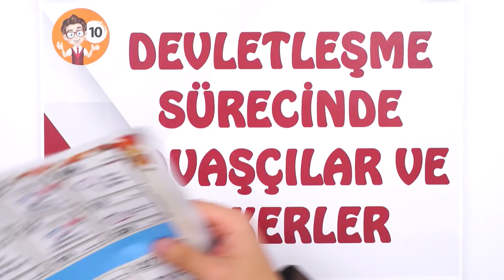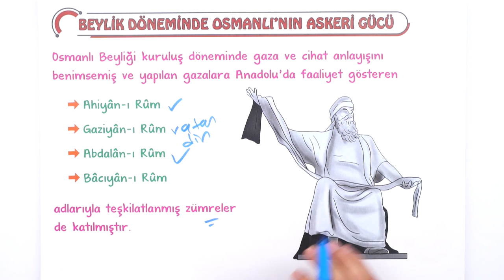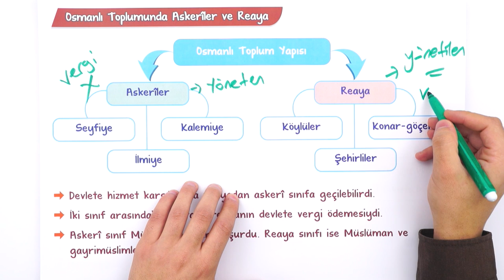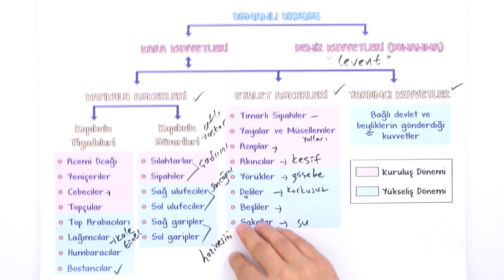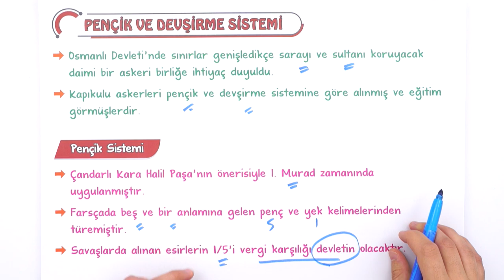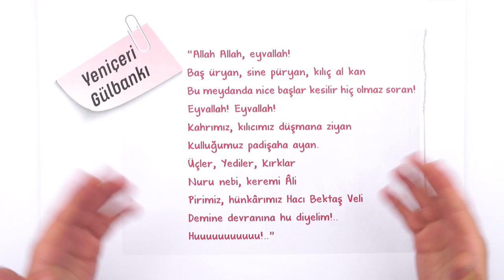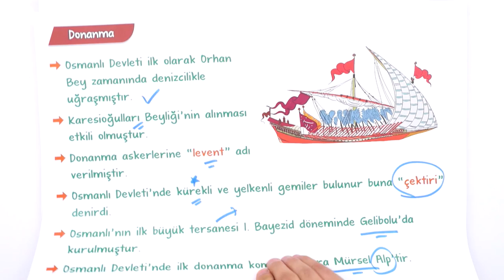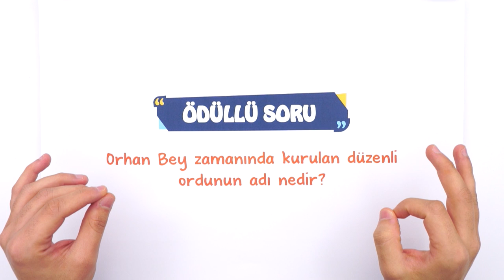Devletleşme Sürecinde Savaşçılar ve Askerler | Özet Konu Anlatımı #2023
Yepyeni bir dönemde daha seninleyiz! Sene boyunca; canlı yayınlar, konu anlatımları ve soru çözüm videolarıyla, Tonguç yanında! Dersimiz Tarih in önemli konularından "Devletleşme Sürecinde Savaşçılar ve Askerler". Hazırsan öğrenme garantili videomuzla başlıyoruz! 😎